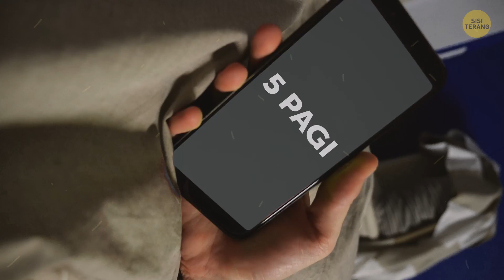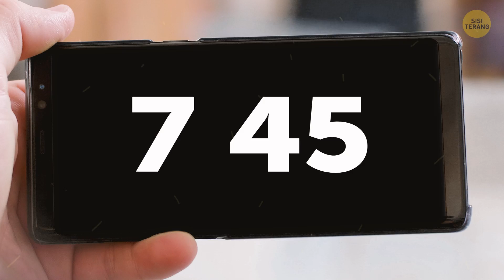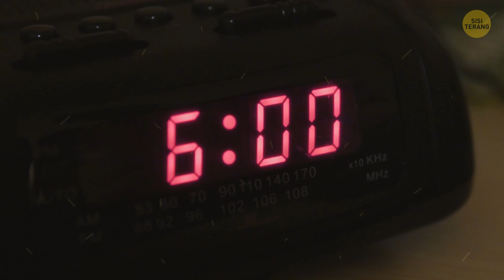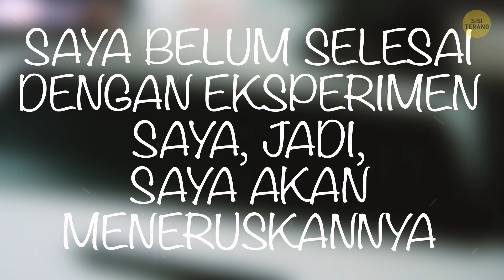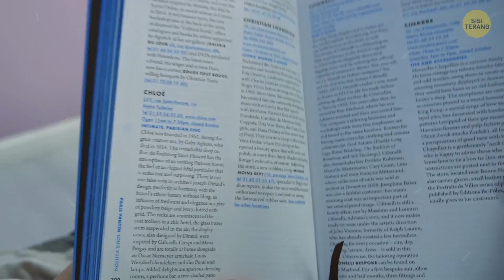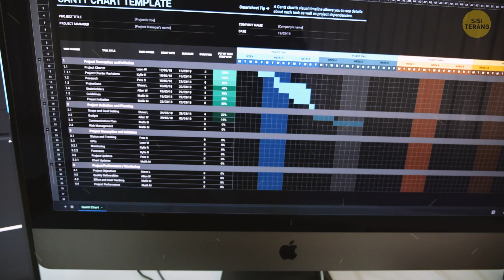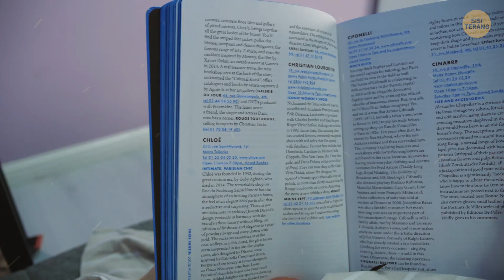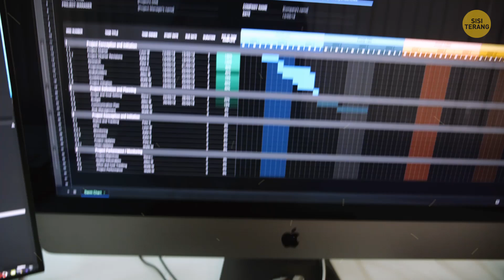Saya Hidup Seperti Jutawan Selama 30 Hari, Lihatlah Hasilnya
Hai, semuanya! Kamu tahu ‘kan, tips menjadi jutawan dengan meniru kebiasaan tertentu itu? Nah, hari ini saya akan menantang diri saya sendiri dan memulai percobaan untuk melihat apakah ini benar-benar berhasil. Saya akan meniru kebiasaan orang-orang kaya yang saya temukan di Internet dan mencoba mengikuti rutinitas itu selama sebulan, seraya merekam perkembangan saya di video.

Dan kamu tahu? ini pengalaman yang menarik. Meski saya rasa tidak bisa menjalaninya lebih lama, saya jelas akan mempertahankan beberapa kebiasaan untuk rutinitas harian saya mulai sekarang. Saya cukup yakin itu akan membawa perubahan positif dalam hidup saya.

URUTAN WAKTU:

Pagi pertama saya 0:30
Cara saya menggunakan waktu setelah bekerja 2:57
Hasil saya setelah dua minggu 3:50
Ritual malam saya 4:27
Hari terakhir tantangan sebulan penuh saya 6:05
Jadi, apa yang bisa saya katakan? 7:55